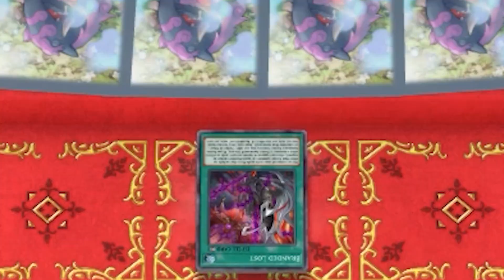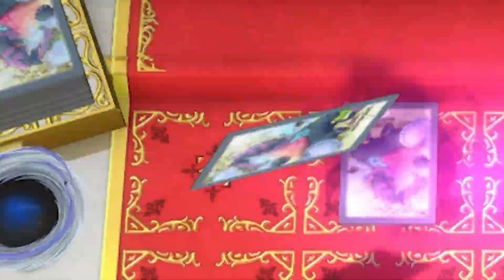WHEN BRICK EYES MAGIA LEADS TO BIG NEGATE TURN MOVES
Honestly getting a hand like that was pretty sick...after like 3 games lost lol